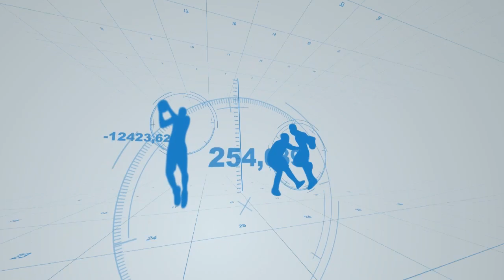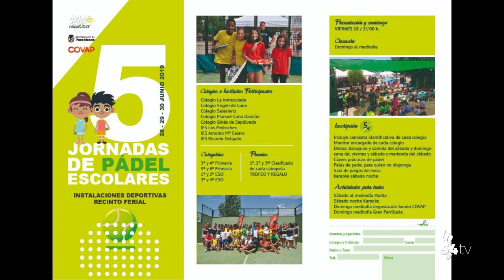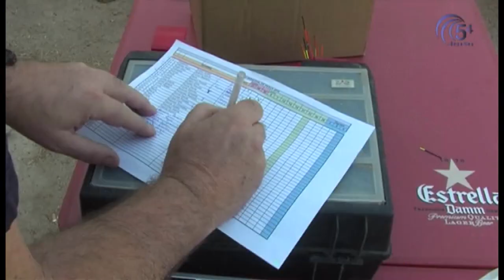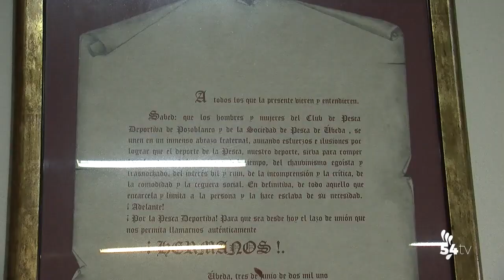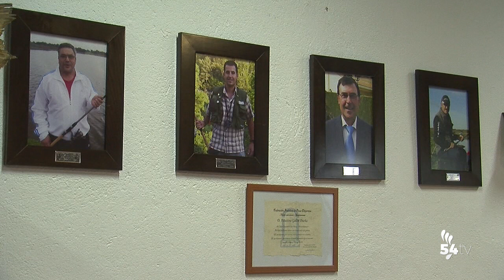DEPORTES 28 JUNIO